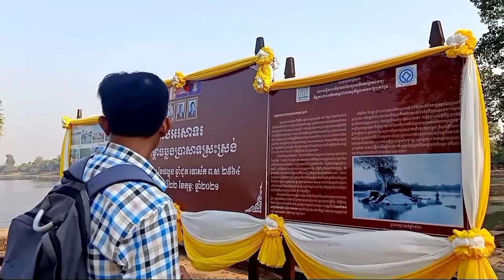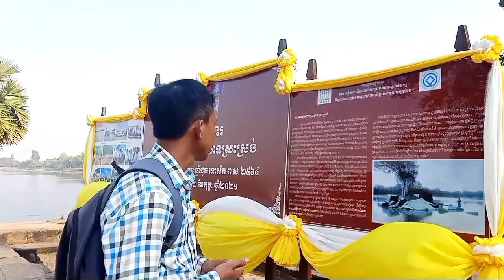ការបើកទស្សនាប្រាសាទកណ្តាលស្រះស្រង់ Enauguration of Srah Srang central temple